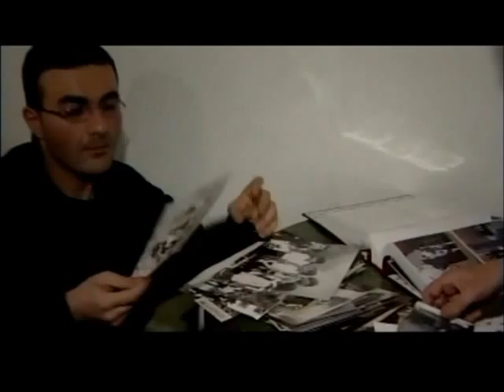ლაშა ჟვანია ჭადრაკის დაფა 1